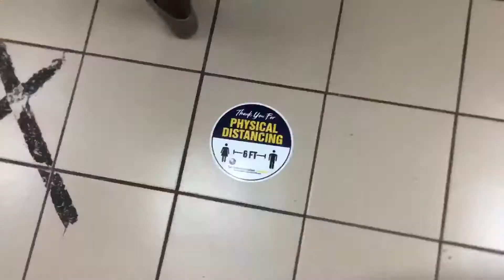How To Apply For An International Driving Permit From Jamaica 🇯🇲 | Shanda 360 ♥️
This video will guide you on how to apply for an international driver’s license as a Jamaican from Jamaica.

I'm Shanda 360 & I'm OBSESSED with creating memories & re-living them through videos!
On this channel, I'll be focusing on GROWING as a person, creating MAKEUP Content & regular ol' VLOGS of places & FOOD; don't forget food!! ♥️

I post every WEDNESDAY & SUNDAY!

I am a BEAUTY & BRIDAL MAKEUP ARTIST   +    FAUX LOCS ARTIST✨

Current goal: 1,001 (please help me get there!) 💕